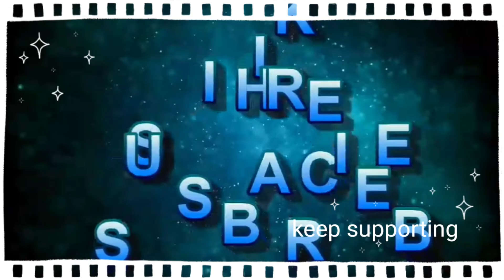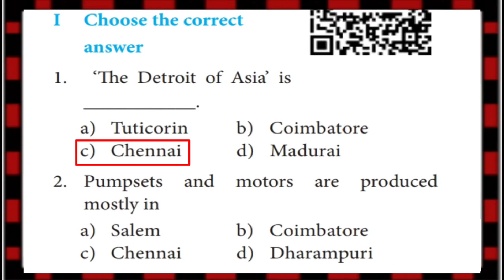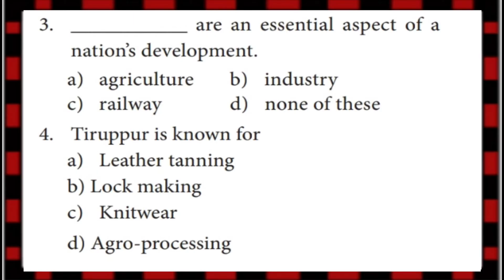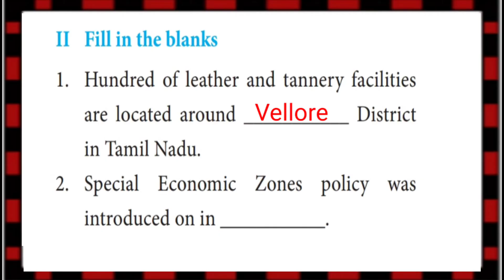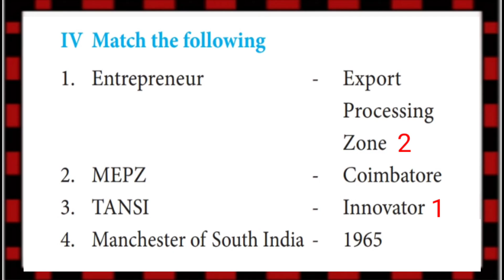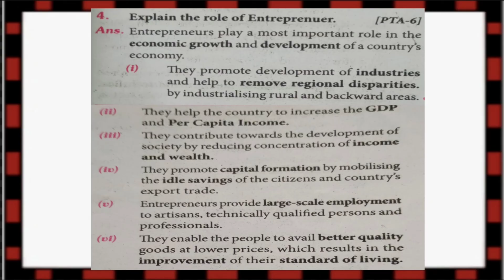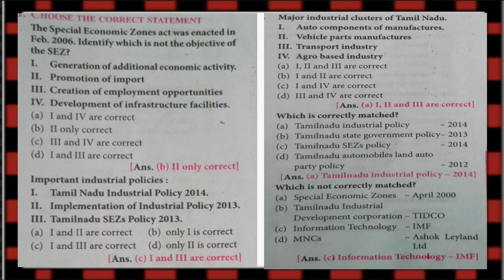INDUSTRIAL CLUSTERS IN TAMILNADU || CLASS 10 ECONOMICS UNIT 5 BOOK EXERCISE & QA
Industrial Clusters in Tamilnadu
Book Exercise
* Pick odd one out
* Match the following
* Short answer
* brief answer

keep supporting...